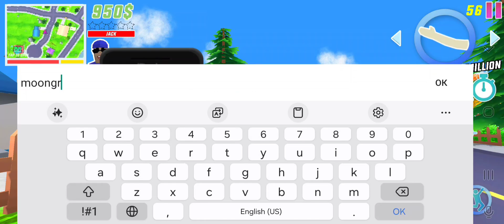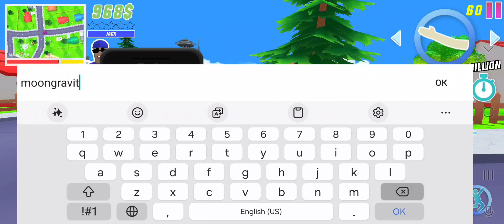ОБНОВЛЕНИЕ! ИМЕНА У ЧУВАКОВ И КОСМИЧЕСКАЯ СТАНЦИЯ В СИМУЛЯТОР КРУТОГО ЧУВАКА! - Dude Theft Wars